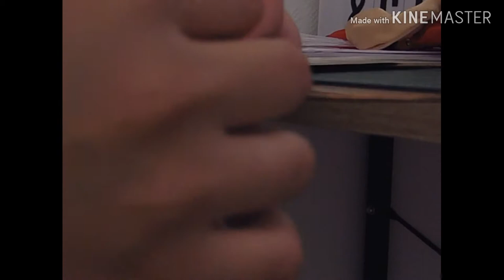NOËL 2018 : CALENDRIER DE L'AVENT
Hello mes petits coqs, aujourd'hui je vais vous présenter mon premier calendrier de l'avent pour 2018 qui est déjà en vente sur ma boutique facebook !!

♥ PRODUITS CITES DANS LA VIDÉO : ♥

► Cerceaux en métal
► Tissus satin or et rouge, laine et œillet en métal

♥ Infos : ♥

-Je m'appelle Grâce, j'ai 23 ans.
-J'habite en Haute Marne (52), en Champagne Ardennes.
-Je filme avec un Samsung Bridge WB2100.

Pour tout contact professionnel ou pour me montrer vos créations, adresse mail ci-dessous :